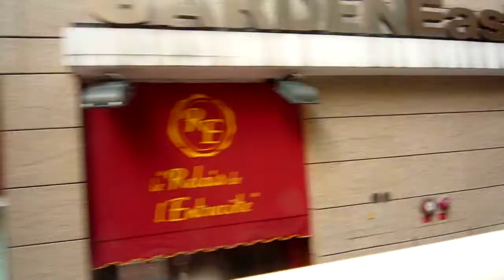[Hong Kong Bus]BigBus安凱HFF6110GS-2 全開頂KA4691@Kiehl’s灣仔 皇后大道東→跑馬地馬場（塞車）